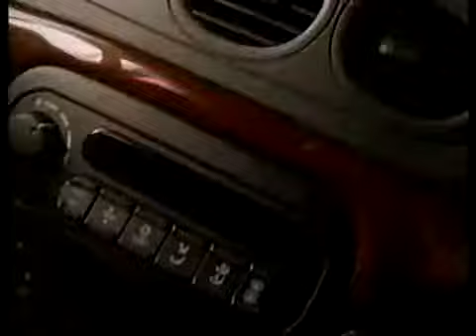Chrysler 300M (1999) - Chrysler Club България (CH/TV:85)